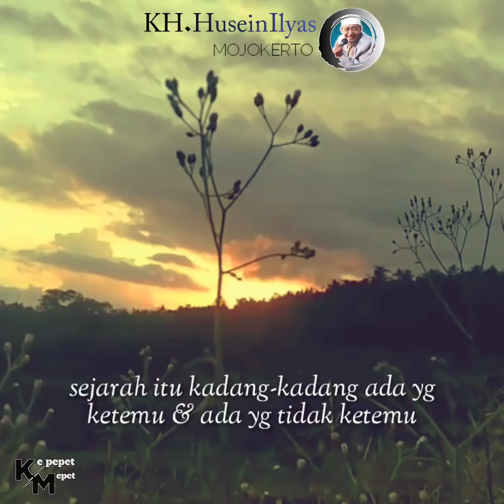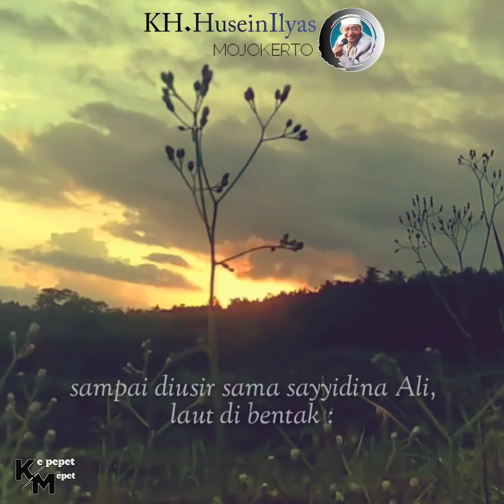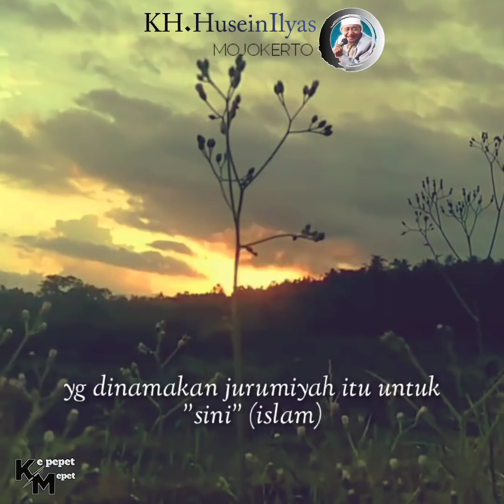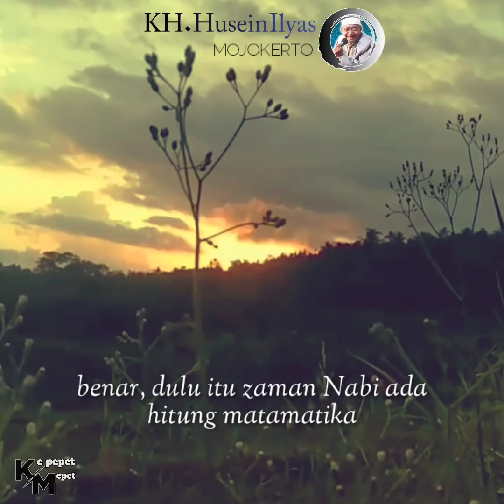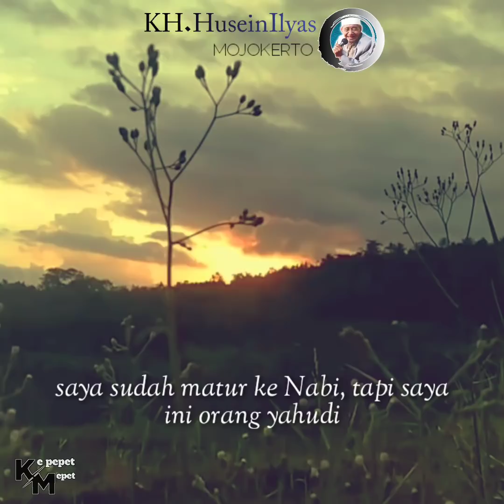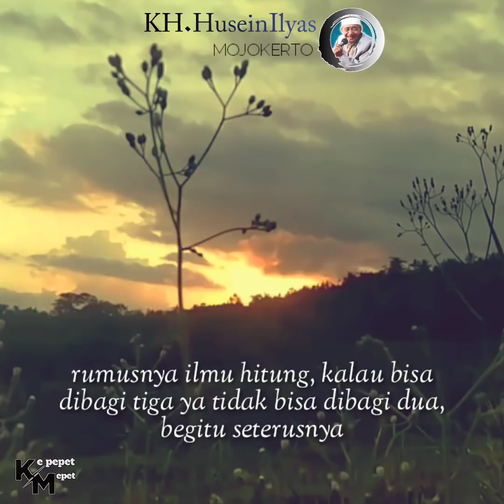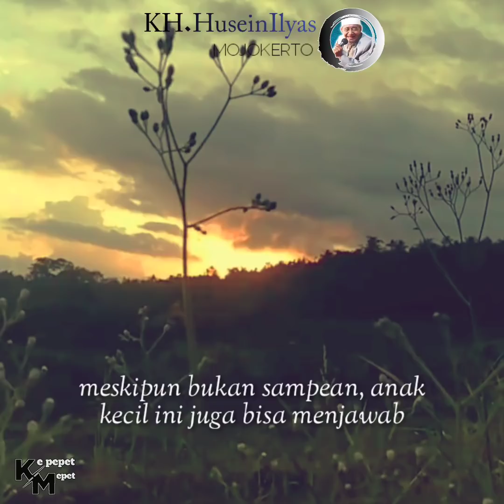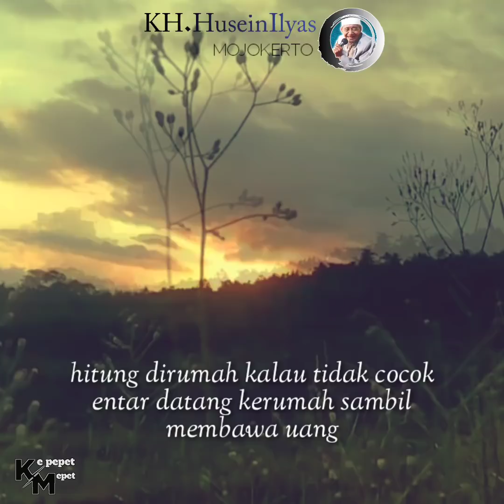🔴 Sejarah yang belum pernah diceritakan sama sekali oleh siapapun ||KH Husein Ilyas Mojokerto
Alhamdulillahirobbil'alamin